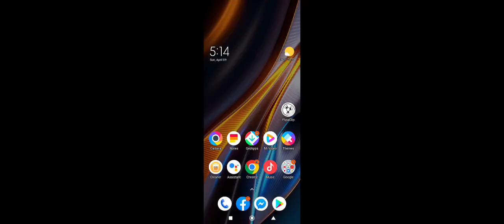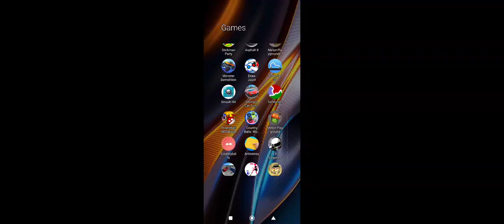melon playground p4 asteroid! (part 2)